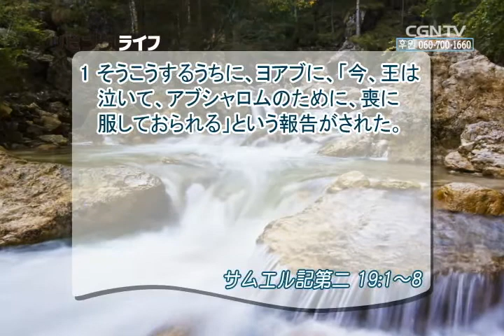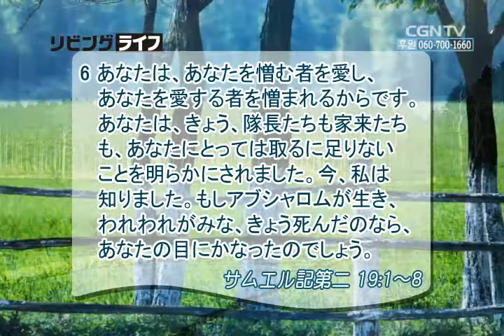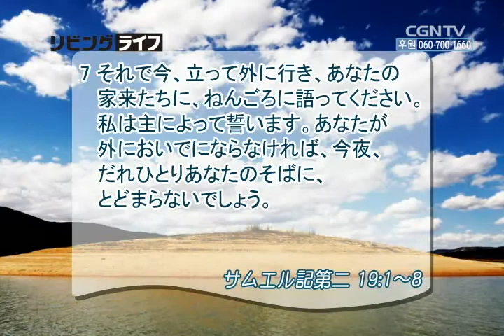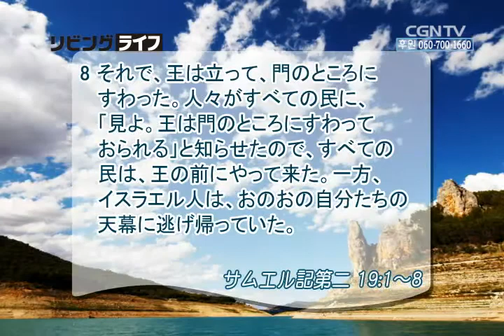[リビングライフ] 06.08.2014 悲しみから立ち上がって再び使命を行ってください (サムエル記第二 19:1〜8)